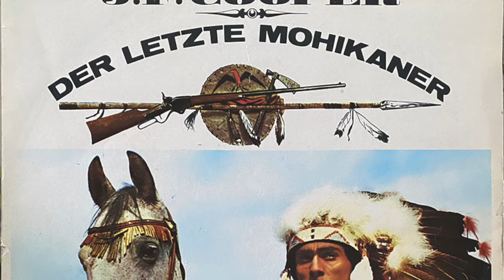DER LETZTE MOHIKANER - nach J.F. COOPER, Hörspiel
Das Hörspiel erzählt die zweite Geschichte aus den fünfteiligen Lederstrumpf-Erzählungen vom Autor James Fenimore Cooper. In dieser steht der erfahrene Waldläufer "Falkenauge" im Mittelpunkt, der ausdauernd, unerbittlich gegen seine Feinde kämpft, treu und opferbereit den Freunden gegenüber steht.
Mit Unkas und Chingachgook, seinen indianischen Freunden, erlebt er zahlreiche Abenteuer und steht für die Freundschaft und ein Miteinander zwischen den Ureinwohnern und den Einwanderern.